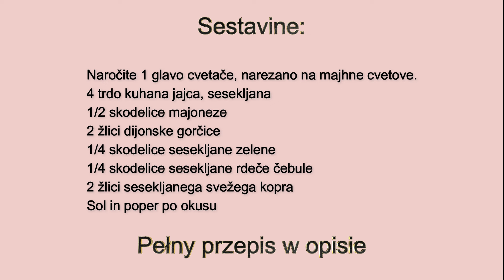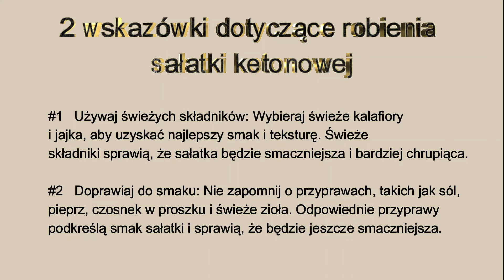ketonska solata - Keto prijazen twist na krompirjevi solati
Iščete slasten keto prijazen recept, ki je zadovoljiv in kot nalašč za hujšanje? Poiščite to ketonsko solato, ki je ustvarjalen preobrat tradicionalne krompirjeve solate brez krompirja.
Sestavine:

Naročite 1 glavo cvetače, narezano na majhne cvetove.
4 trdo kuhana jajca, sesekljana
1/2 skodelice majoneze
2 žlici dijonske gorčice
1/4 skodelice sesekljane zelene
1/4 skodelice sesekljane rdeče čebule
2 žlici sesekljanega svežega kopra
Sol in poper po okusu

Navodila:

Cvetke cvetače kuhajte na pari, dokler se ne zmehčajo, vendar so še vedno rahlo čvrsti, nato jih ohladite.
V veliki skledi zmešajte majonezo, dijonsko gorčico, zeleno, rdečo čebulo in svež koper.
Nežno vmešajte parjeno cvetačo in sesekljana trdo kuhana jajca ter poskrbite, da je cvetača enakomerno prekrita s prelivom.
Doprawić do smaku solą i pieprzem.
Odstawić do lodówki na co najmniej 1 godzinę, aby smaki się połączyły.
Podawaj schłodzoną sałatkę ketonową w misce.

Uživajte in shujšajte!

Ta ketonska solata ponuja nasitno alternativo tradicionalni krompirjevi solati, zato je idealna izbira za tiste, ki se držijo ketogene diete ali se želijo znebiti nekaj kilogramov. Polna okusa in z nizko vsebnostjo ogljikovih hidratov je obvezna za vse, ki iščejo okusno in zdravo jed.

2 wskazówki dotyczące robienia sałatki ketonowej

#1   Używaj świeżych składników: Wybieraj świeże kalafiory i jajka, aby uzyskać najlepszy smak i teksturę. Świeże składniki sprawią, że sałatka będzie smaczniejsza i bardziej chrupiąca.

#2   Doprawiaj do smaku: Nie zapomnij o przyprawach, takich jak sól, pieprz, czosnek w proszku i świeże zioła. Odpowiednie przyprawy podkreślą smak sałatki i sprawią, że będzie jeszcze smaczniejsza.